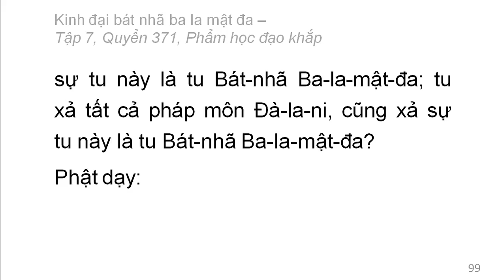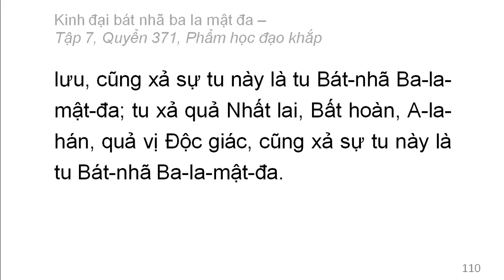Quyển 371: Kinh đại bát nhã ba la mật đa - Phẩm học đạo khắp (rất hay) (371/600) (7)